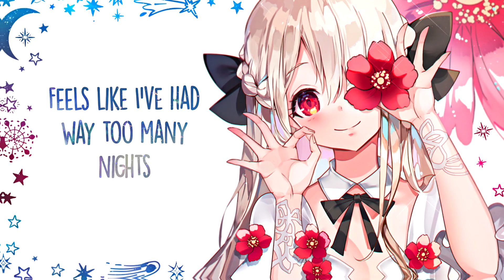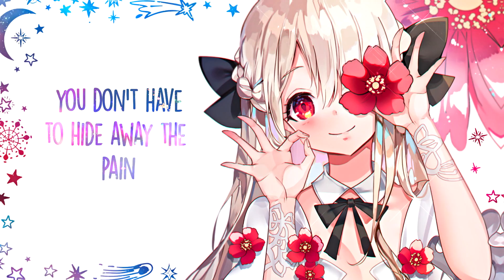「Nightcore」→ETERNUM - Get Back Up (Lyrics)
➥ This is our discord server if your interested in joining ➼

✘ INFORMATION ✘
➥ Song ➼ Get Back Up
➥ Artist ➼ ETERNUM
➥ Artwork ➼ A_maru

✘ LYRICS ✘
There are days the world gets heavy,
and all I do is lie awake.
Feels like I've had way too many nights on my own.

But it's okay to not be okay,
and I need to remind my self
even Superman can feel pain, I'm not alone.

Cus'
we all break down,
we all come unstuck.
It ain't about how you got knocked out,
it's all about how you get back up.

we've all had enough.
It ain't about how you hit the ground,

Everybody hurts sometimes and
it's okay to shed a tear.
And failure will come with trying,
don't live in fear.

No, we don't have to feel like this no more,
you don't have to hide away the pain.
And we can be stronger than before,
you just gotta have a little faith.